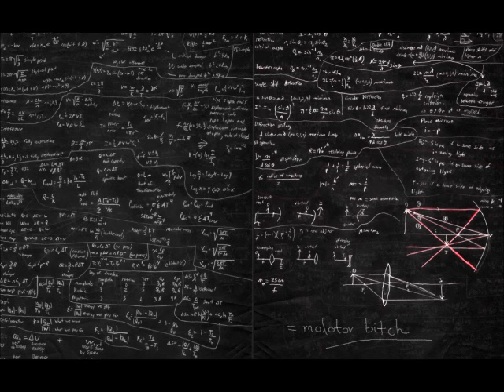The Prodigy - Molotov Bitch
One of the greatest Prodigy tracks you can find it in : "Their Low the singles 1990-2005" and in single of the "Fire Starter"